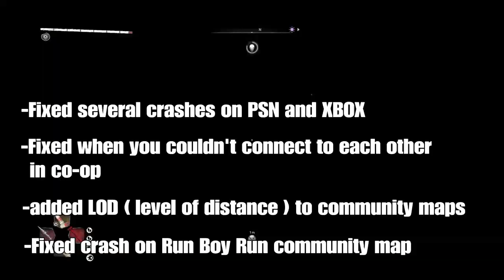Hotfix Version 1.13.1 Patch Notes In Dying Light 2 new update